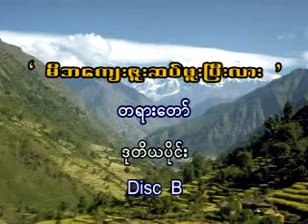မိဘေက်ဇူး ဆပ္ဖူးၿပီလား ၂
အရွင္ဇ၀န (ေမတၲာရွင္) ေရႊျပည္သာ

မႏၲေလးေက်ာင္း၊ ေရႊျပည္သာၿမိဳ႔ ၊ ရန္ကုန္တိုင္း